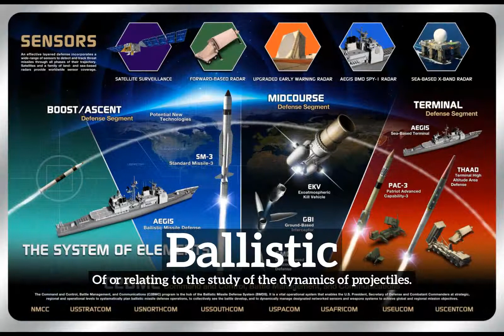How Does Ballistic Look? | What is Ballistic? | How to Say Ballistic in English?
Learn how to pronounce ballistic with Imago Spectrum.

What is ballistic?
How does ballistic look?
How to say ballistic in English?
What does ballistic represent?
What is the defintion of ballistic?

Imago Spectrum allows you to easily memorize common English words and phrases by joining visual and auditory learning environments into a short video. Focus on the images and repeat ballistic several times for best retention results.

In this video we are speaking the word, ballistic. Do take note of how ballistic is spelled.
The definition of ballistic is listed below the word in the video.
Ballistic:  Of or relating to the study of the dynamics of projectiles.